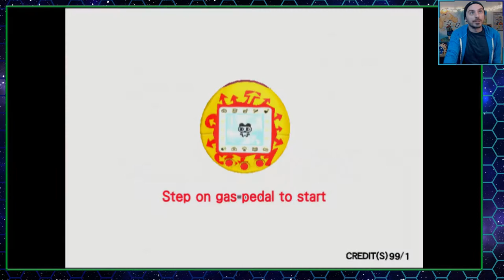Are the CPU's Actually Trying?? | Mario Kart GP 2 DK Cup Playthrough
[Amazon Wishlist]